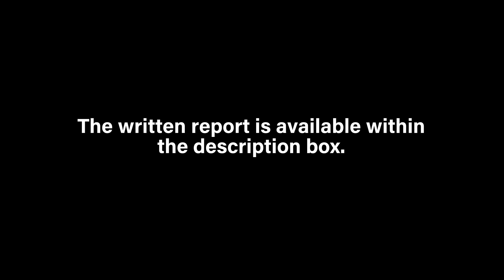March’s Men 105 - 110kg Progression Report | Raw Powerlifting | A Snapshot | Sports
For March 2023, global participation as increased by 16.83%, including the individual highest group total by a percentile of 0.58%, where in which, the highest group total stood at 960.5kg (2117.54lbs), in comparison to March 2022 highest total of 955kg (2105.41lbs). The average group total for March 2023 stood at 576.34kg (1270.61lbs),  in parallel to 594.37kg (1310.36lbs), which equates to a decline of -3.13%. Whilst the group’s median total for March 2023 stood at 595kg (1311.75lbs), in comparison to March 2022 group’s median total of 612.5kg (1350.33lbs), which further equate to a decline of -2.94%. 36.02% of athletes totalled within the upper (above median) median absolute deviation (MAD) for March 2023, which is an increment of 0.21%, in comparison to March 2022 MAD, which accounted for 35.81% of athletes. On the other hand, 46.64% of athletes totalled within the lower (below median) median absolute deviation bound, in comparison to March 2022, which equates to a decline of -0.44%, as March 2022 stood at 47.08%. 17.34% of athletes totalled closest to the median of 595kg (1311.75lbs), a slight comparative increment of 0.23% for March 2023.

📸: Michael Davis

Follow RPE1!

Other videos that may tickle your fancy:

Jamarr Royster’s the new king of the 83kg men weight class?

The Greatest Raw Powerlifters of our Generation: Krzysztof Wierzbicki

The Greatest Raw Powerlifters of our Generation: Joseph Amendola

The RPE1 channel divulge competition videos, commentary, documentaries and data driven tidbits (tasty!).